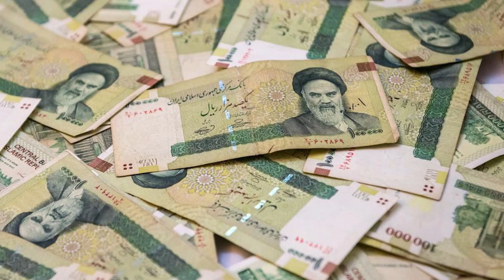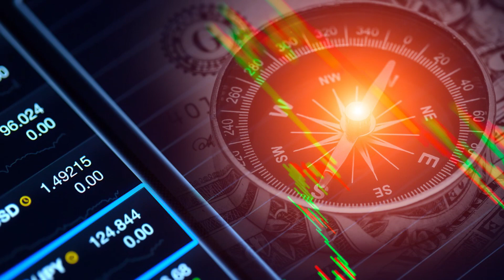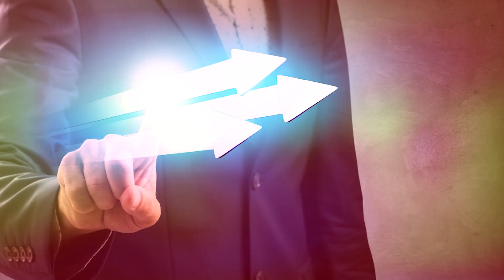موفقیت : 7 تله ای که خوشحالی شما را محدود می کند !!؟